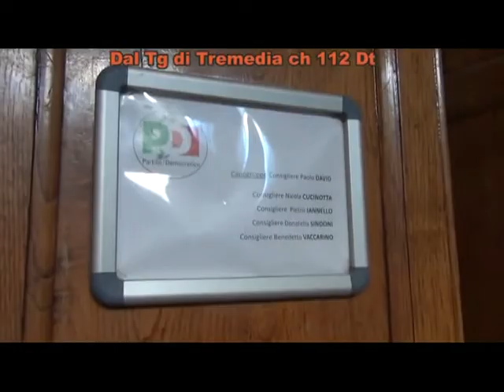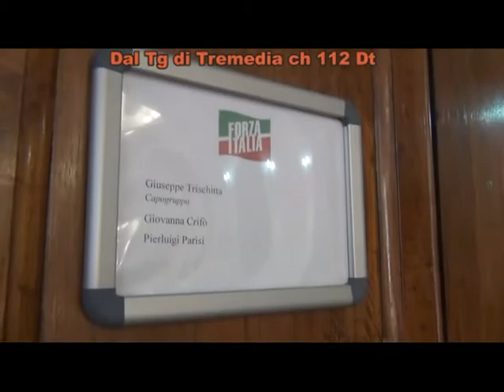Genovese comanda ancora e trascina verso Forza Italia